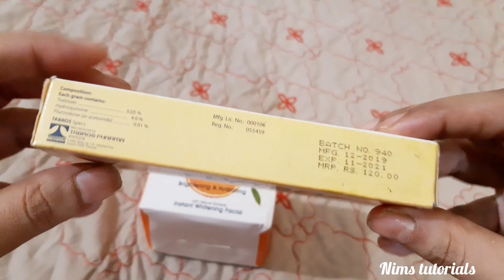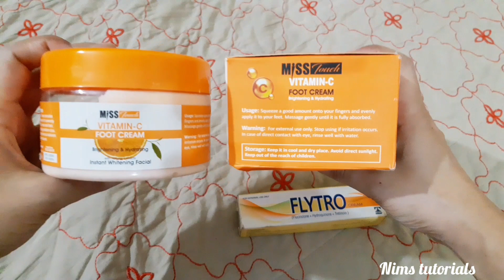Foot whitening cream |instant whitening result